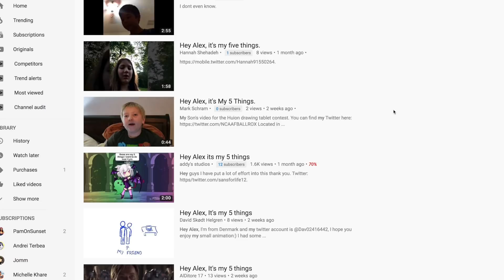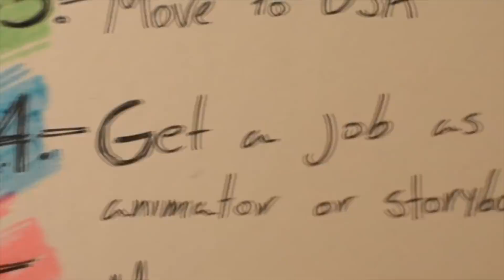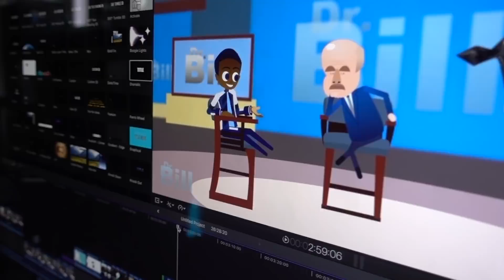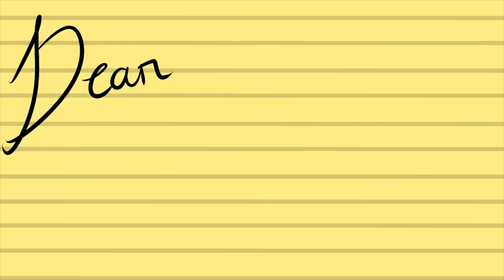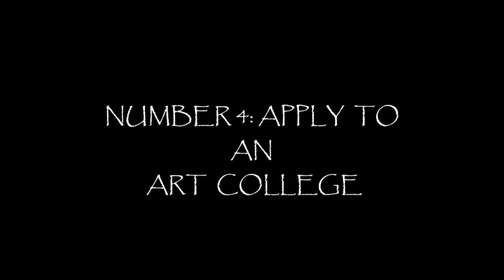Special Delivery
If you'd like to see even more great entries just search youtube "Hey Alex, It's my five things"

If you'd like to pick the tablet up for yourself here are the links to the international store:

Follow ItsAlexClark!

What I make these videos with:
Final Cut Pro X

"Special Thanks to our Inner Circle of Friendship and Family Tier Patrons"

Kaitlyn Coole
Jon Mcmaster
Jon Glover
AMy Mayfield
Lucas Patrick
Tony Sullivan
BrightPlop
MollyDowling
Shiv Bhagnari
Ariana Bransford